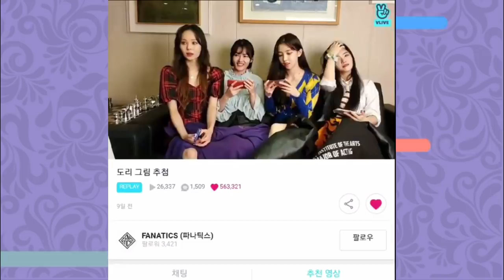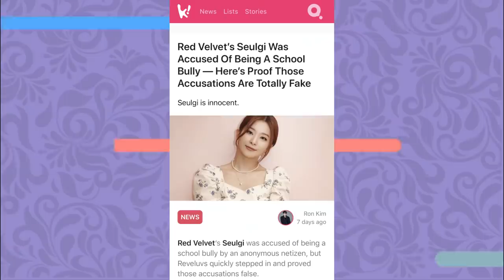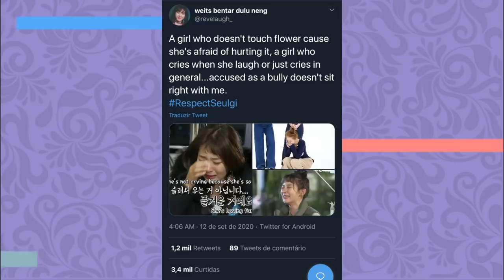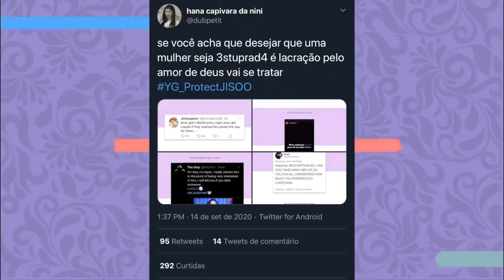UM DESABAFO SOBRE TUDO QUE MULHERES SOFREM NO KPOP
Hoje viemos debater TUDO QUE ACONTECEU E ACONTECE diariamente contra mulheres no kpop...

Quem somos?